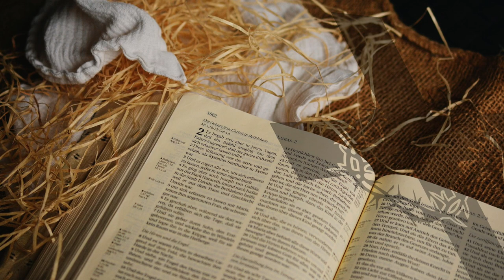Merry Christmas to you all - Silent Night 2018